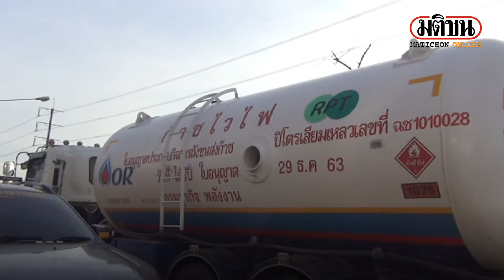ชนยับ 5 คันรวด เจ็บ 6 ราย คาแยกหัวเนินแปดริ้ว : Matichon Online